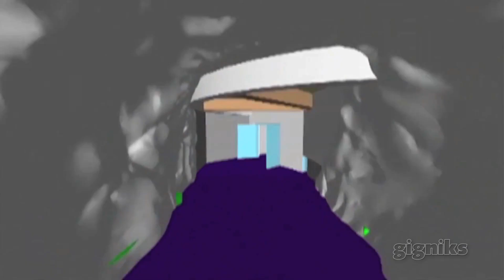Theme Park Engineer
WHAT YOU DO: A theme park engineer works with a team to brainstorm ideas for new and exciting theme park rides and attractions, designs them to be as appealing as possible, calculates how these rides and attractions will run, determines how they will be built, and supervises their construction.

EDUCATION: An engineering degree is not absolutely necessary, though you will need one if you intend to work on the technical and building side of the rides and attractions. If you want to work on other aspects of the job, like design and planning, you'll benefit from a degree in art (especially illustration), architecture, landscape architecture, industrial design, or set design.

USEFUL SKILLS: Creativity, and artistic, math, technical, and people skills. Most importantly, you need to be able to dream up exciting rides. Though you don't need to be an amazing artist, you have to create basic drawings and models of your ideas to determine how they'll work. Every step of the way, from brainstorming to building, requires you to collaborate closely with others.

HOW TO GET IN: The themed entertainment industry is a small group of people, so networking is crucial. While you're still in college, attend events and conferences held by theme-park-dedicated professional organizations. Get to know the people and companies, then reach out to them once you've graduated. A good place to start might be with an apprenticeship.

CAREER PATH: Most jobs (especially entry-level ones) in this field are temporary, so once you've finished your first position or apprenticeship, reach out to connections at other companies to ask if they know of any projects needing help, or just to pass on your resume. After a while, you may find a long-term or permanent position where you'll work on more than just one project.

PAYBACK: $70-80K per year.

DOWNSIDES: The average job in this industry lasts about 18 months, so you'll constantly be moving from project to project.  Another challenge is the constant switching back and forth between creative thinking (brainstorming and designing projects) and practical thinking (determining how they'll work and building them).

FUTURE OF JOB: The number of jobs is expected to grow about 6% in the 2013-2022 decade, which is about average.

NETWORKING: Use the message boards and career page on Themedattraction.com to get information from industry people and find out about jobs. Join professional organizations like the International Association of Amusement Parks and Attractions and the Themed Entertainment Association, and attend their events to meet with other engineers and executives.

Video produced by students at LACES (Los Angeles Center for Enriched Studies) working with Gigniks' career media program.

For more information or to make a donation, please visit us